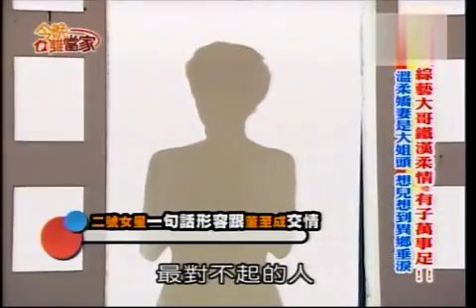今晚谁当家 20130724 综艺大哥铁汉柔情 有子万事足！！温柔娇妻是大姐头 想儿想到异乡垂泪 001